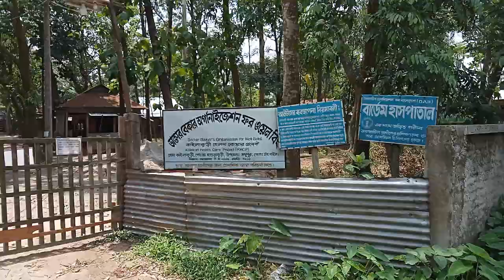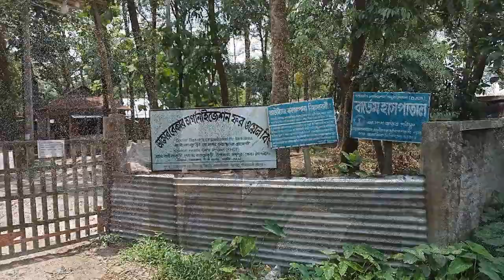A Very Simple Earthen Hospital || Kailakuri Hospital of Dr. Adrik Bekar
১৯৭২ সালে সুদূর সুইজারল্যান্ড থেকে একজন ডাক্তার মানব সেবার ব্রত নিয়ে এসেছিলেন বাংলাদেশে । বাংলাদেশের টাঙ্গাইল জেলার মধুপুর উপজেলার কাইলাকুড়ি নামক গ্রামে গড়ে তুলেছিলেন একটি ভিন্নধর্মী হাসপাতাল যা সম্পূর্ণ মাটি দিয়ে তৈরি । আজ  সেই ডা. এডরিক বেকার নেই, কিন্তু রয়ে গেছে তাঁর সেই মাটির হাসপাতাল । আজও সেখানে চলে মানব সেবা ।